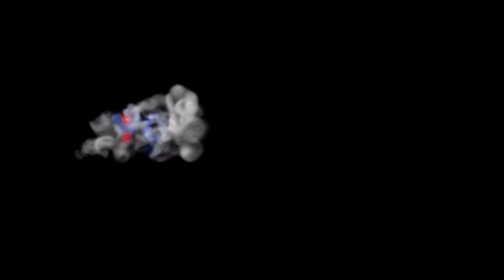Die Südpfalz von Oben - Burg Landeck in Klingenmünster